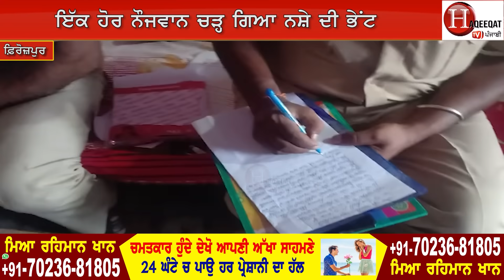ਗੰਦਾ ਕਾਰਾ ਕਰਦਿਆਂ ਵਰਦੇ ਮੀਂਹ 'ਚ ਹੀ ਨਿਕਲੀ ਰੂਹ